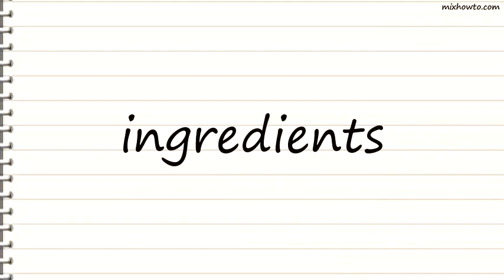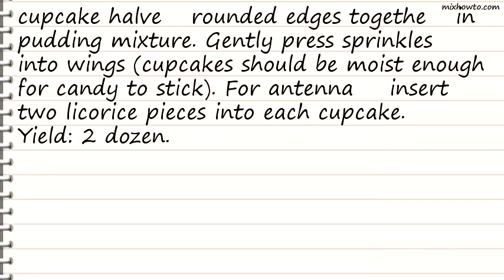Recipe Butterfly Cupcakes Recipe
INGREDIENTS:
-1 package (18-1/4 ounces) chocolate cake mix
●1 cup cold milk
●1 package (3.9 ounces) instant chocolate pudding mix
●1 carton (8 ounces) frozen whipped topping, thawed
●Pastel sprinkles
●Black shoestring licorice, cut into 2-inch pieces